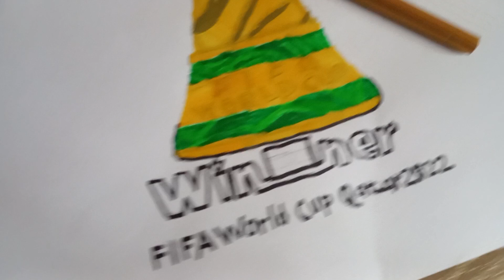Dibujando la copa del mundial / Charlie A MIX